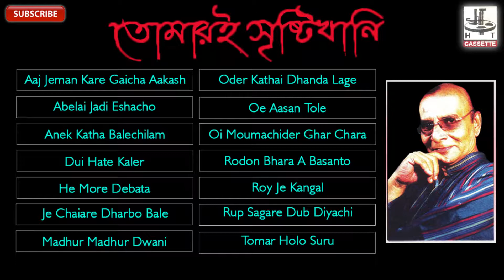Bengali Traditional Song | Tomar Srishtikhani | AUDIO JUKEBOX | Sudeep Ghoshal | H.T.CASSETTE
Presenting : New Bengali Song From The Album -Tomari Sristikhani

♫ 00:02 ► Aaj Jeman Kare Gaicha Aakash
♫ 04:40 ► Abelai Jadi Eshacho
♫ 08:40 ► Anek Katha Balechilam
♫ 13:12 ►Dui Hate Kaler
♫ 16:00 ► He More Debata
♫ 21:45 ► Je Chaiare Dharbo Bale
♫ 27:17 ► Madhur Madhur Dwani
♫ 31:30 ► Oder Kathai Dhanda Lage
♫ 35:49 ►Oe Aasan Tole
♫ 41:30 ► Oi Moumachider Ghar Chara
♫ 44:39 ► Rodon Bhara A Basanto
♫ 48:52 ► Roy Je Kangal
♫ 53:26 ► Rup Sagare Dub Diyachi
♫ 58:47 ► Tomar Holo Suru

Album : Tomari Sristikhani
Singer : Sudeep Ghoshal
Lyrics : Rabindranath Tagore
Label : H.T.CASSETTE